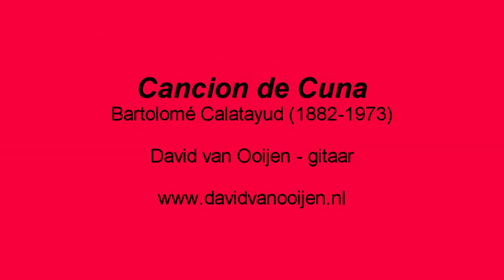Cancion de Cuna - Bartolomé Calatayud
Cancion de Cuna - Bartolomé Calatayud (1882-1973)

David van Ooijen - gitaar